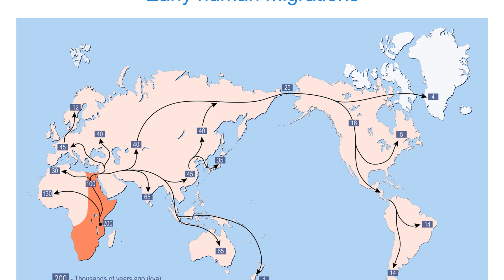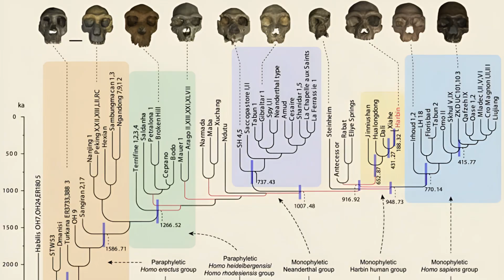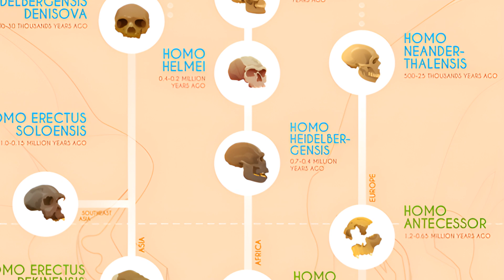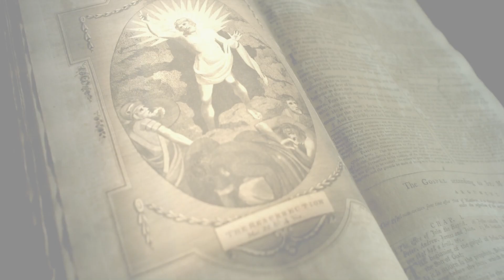Java Man - He Changed Human History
Java Man - He Changed Human History | 5minutesofculture

Who was Java Man? Discovered over a century ago on the island of Java, this mysterious hominin fossil reshaped everything we thought we knew about human evolution. In this video, we explore the fascinating story of Java Man—how he was found, what he meant for science, and why his legacy still sparks debate today.

Join us on 5minutesofculture as we delve into one of the most important discoveries in archaeology and anthropology. From Homo erectus to modern humans, we uncover the tangled roots of our prehistoric ancestors and the theories surrounding early human migration out of Asia.

This video is perfect for anyone interested in ancient history, early humans, evolutionary science, and cultural discoveries that changed the world. Whether you're a fan of mysterious fossils, curious about how science rewrites history, or love learning strange and surprising facts, this short documentary has something for you.